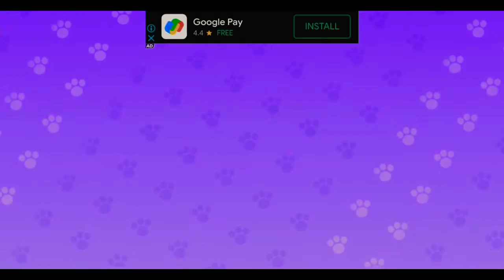gameplaytheory, my talking tom friends, my talking tom friends android, my talking tom friends ios